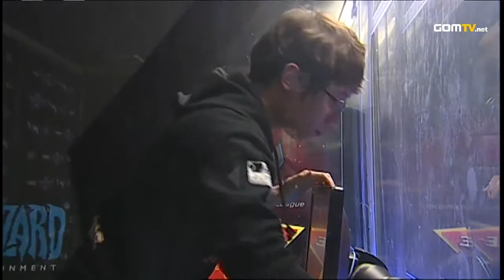2013 GSTL Pre-Season, Ro8, Match1 Set 7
StarTale vs AZUBU :
GOM eXP is proud to present the 2013 GSTL Pre-Season!

This was the first official "Heart of the Swarm" Team Battle! The 8 teams that would participate in the 2013 GSTL season 1 would show off their potential in a "Heart of the Swarm" showdown. Only one team would leave the arena with the prize money of 3,000,000 (KRW) and the rest who have fallen would have nothing to show for their struggles.

Original aired from February 16th, 2013 to February 25th, 2013.